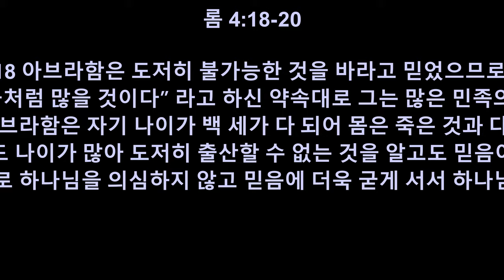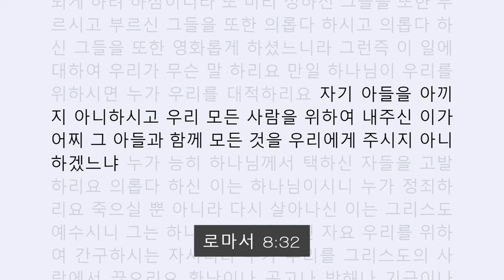일"구원받는 믿음이란 무있잍까?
"구원받는 믿음이란 무있잍까?

롬 4:18-25 (KLB)

18 아브라함은 도저히 불가능한 것을 바라고 믿었으므로 [a]“네 후손도 저 별들처럼 많을 것이다” 라고 하신 약속대로 그는 많은 민족의 조상이 되었습니다.

19 아브라함은 자기 나이가 백 세가 다 되어 몸은 죽은 것과 다름이 없었고 그의 아내 사라도 나이가 많아 도저히 출산할 수 없는 것을 알고도 믿음이 약해지지 않았습니다.

20 그는 불신앙으로 하나님을 의심하지 않고 믿음에 더욱 굳게 서서 하나님께 영광을 돌리며

21 하나님께서 약속하신 것을 이루실 수 있다고 확신했습니다.